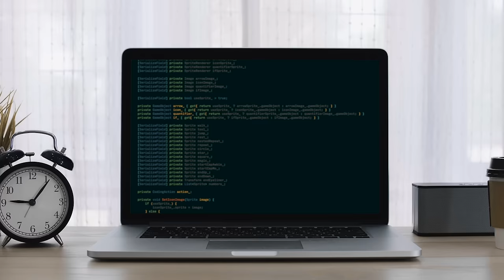Coding Games for Kids for Every Level | Osmo Coding Starter Kit | Play Osmo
Introducing the Osmo Coding Starter Kit, the easiest way to introduce your kids to coding!
Have your little one learn the basics of coding, block by block, with three games; Coding Awbie, Coding Jam, and Coding Duo in this all-in-one kit.